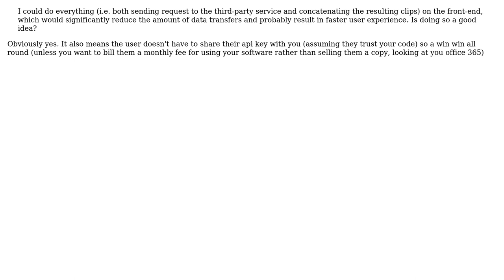Choosing between frontend and backend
With thanks & praise to God, and with thanks to the many people who have made this project possible! You are responsible for your own actions.